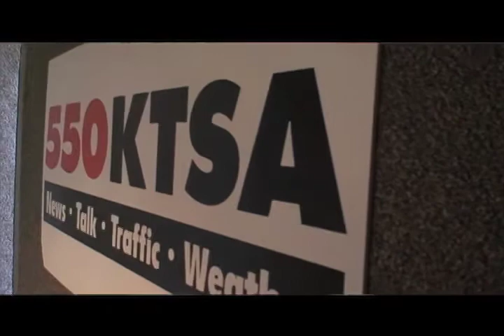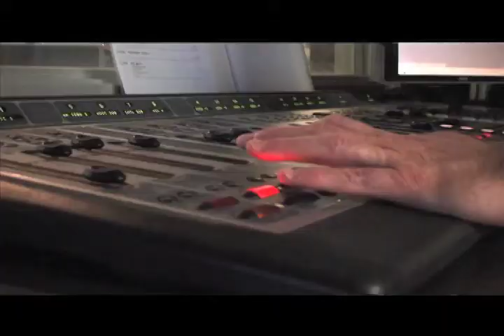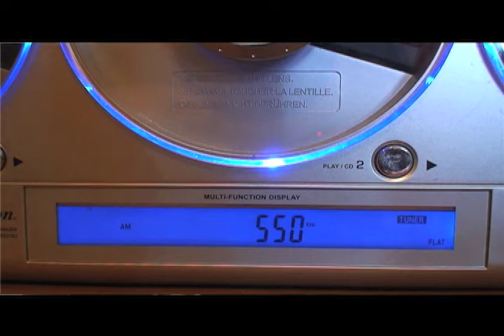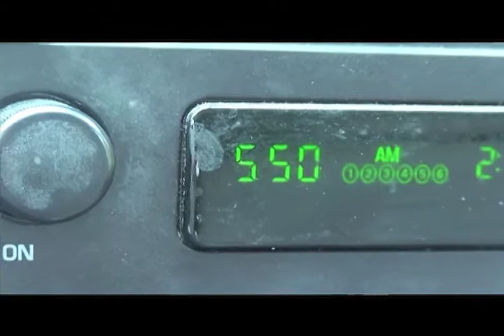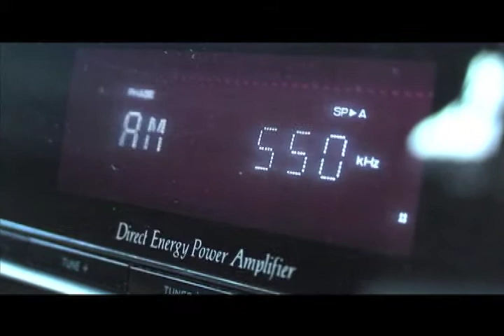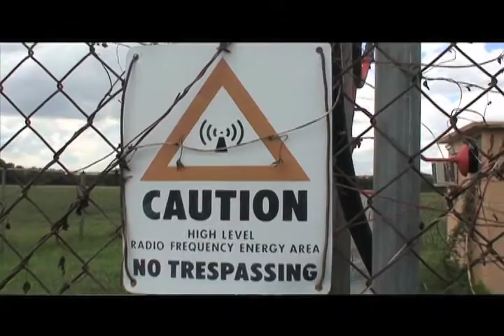Gang of Four - Oct 8th - PART THREE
Jack Riccardi talks with Judge Steve Hilbig, Louis Barrios and Diane Cibrian on Gang of Four.